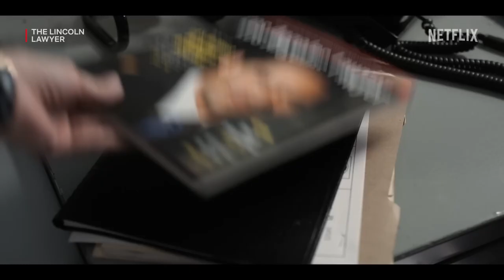The Lincoln Lawyer (Season 3) Netflix Series Teaser Trailer with Manuel Garcia-Rulfo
The Lincoln Lawyer (Season 3) LA’s Hottest Defense Attorney is returning for Season 3! The Lincoln Lawyer, Mickey Haller, an iconoclastic idealist, runs his law practice out of the back seat of his Lincoln, as he takes on cases big and small across the expansive city of Los Angeles... Netflix Series Teaser Trailer with Manuel Garcia-Rulfo